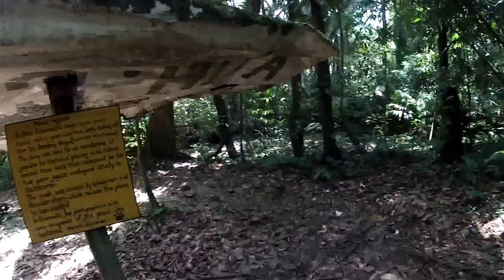cockscomb plane crash